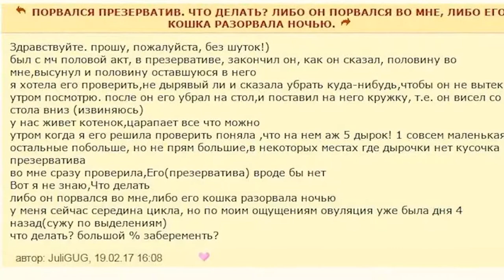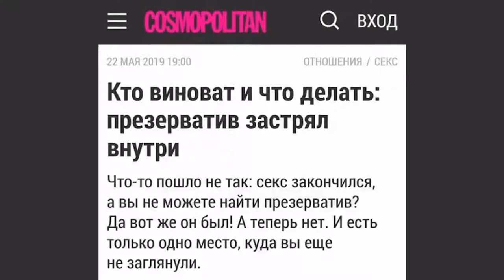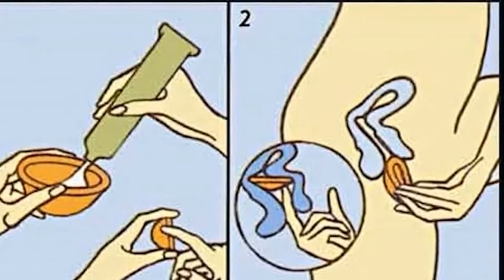Кто виноват и что делать презерватив застрял внутри